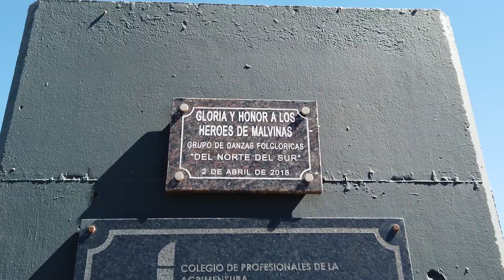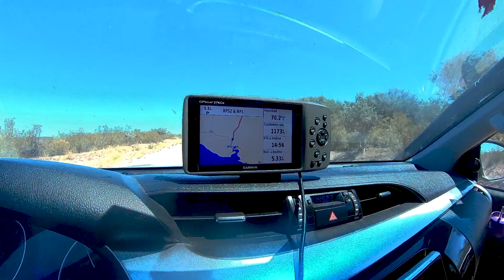Ruta1 y la costa rionegrina - Desde El Condor a San Antonio - Río Negro - Argentina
Recorrimos la hermosa costa con sus altos acantilados de la Provincia de Río Negro.